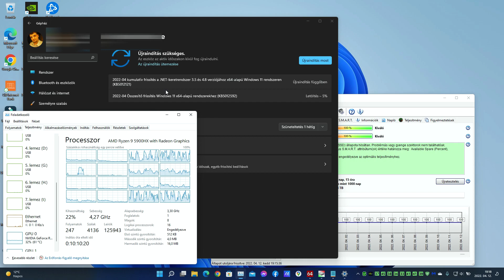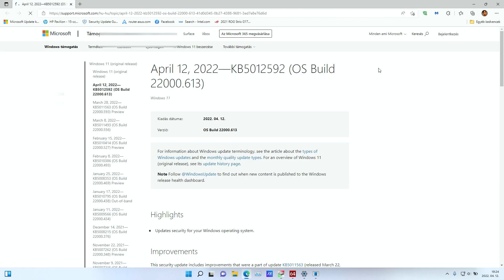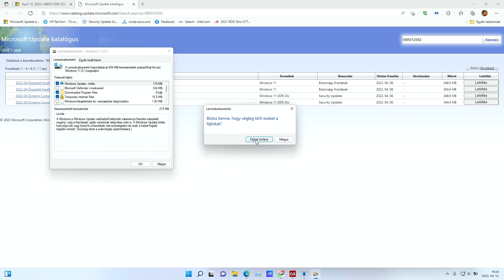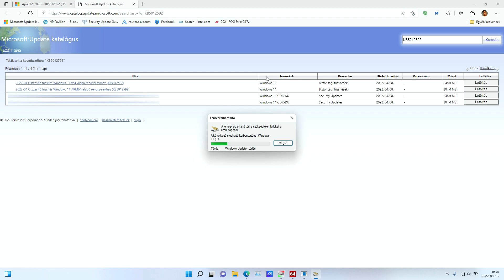April 12, 2022—KB5012592 (OS Build 22000.613)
Highlights
Updates security for your Windows operating system.

Improvements
This security update includes improvements that were a part of update KB5011563 (released March 22, 2022) and also addresses the following issues:

This update contains miscellaneous security improvements to internal OS functionality. No additional issues were documented for this release.

If you installed earlier updates, only the new updates contained in this package will be downloaded and installed on your device.

For more information about security vulnerabilities, please refer to the Security Update Guide website and the April 2022 Security Updates.

Windows 11 servicing stack update - 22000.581
This update makes quality improvements to the servicing stack, which is the component that installs Windows updates. Servicing stack updates (SSU) ensure that you have a robust and reliable servicing stack so that your devices can receive and install Microsoft updates.